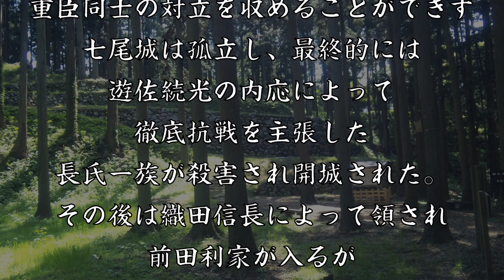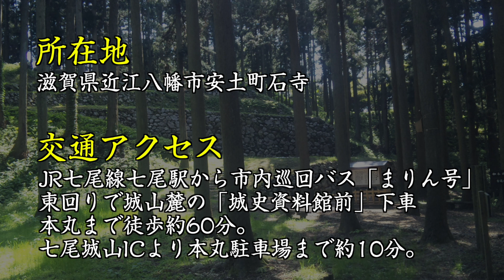七尾城 上杉謙信の猛攻を耐えるも家臣の対立が原因で落ちた日本五大山城の一つ